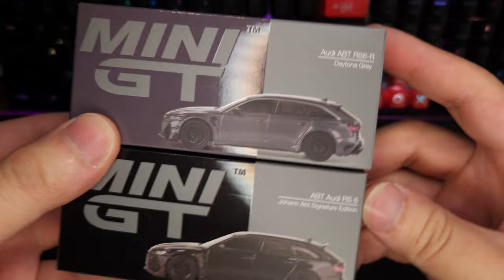|UNBOXING| MINI GT No.479 No.514 ABT Audi RS6 RS6-R 奧迪 玩具 模型 開箱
Unboxing diecast
本次開箱  MINI GT No.479 No.514 ABT Audi RS6 RS6-R
模型開箱